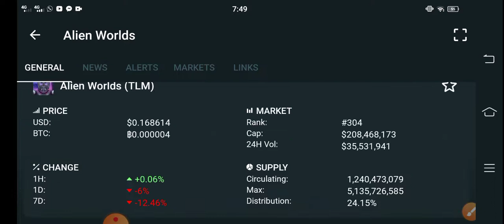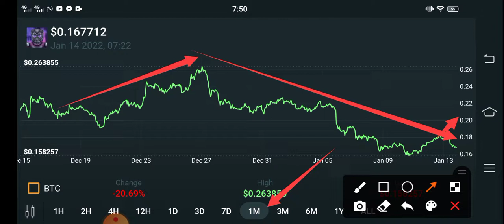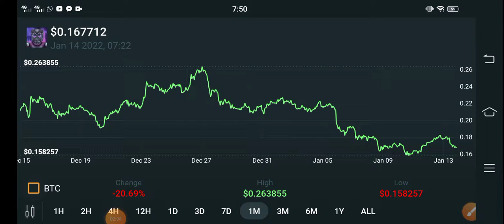Alien Worlds PUMP NEWS! || TLM Price Prediction! TLM Coin Today Updates! Crypto News